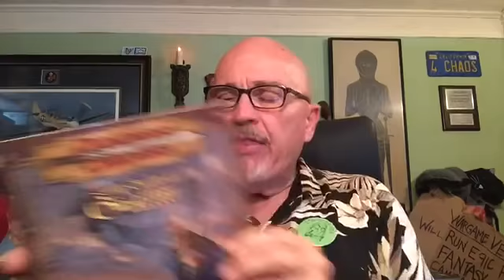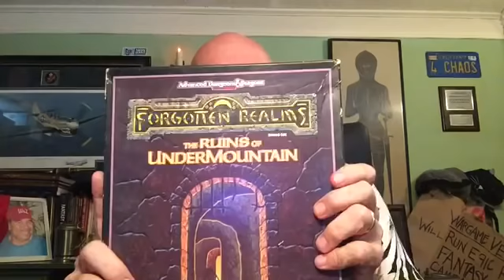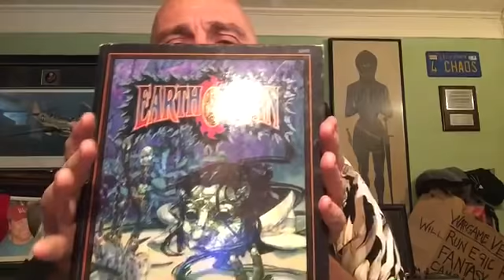How to Start a Campaign!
How to start fast